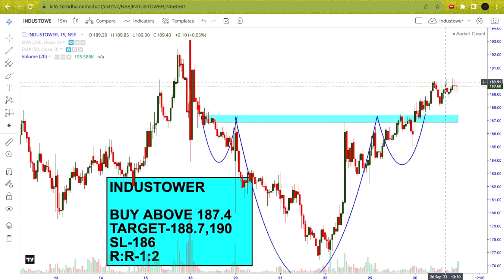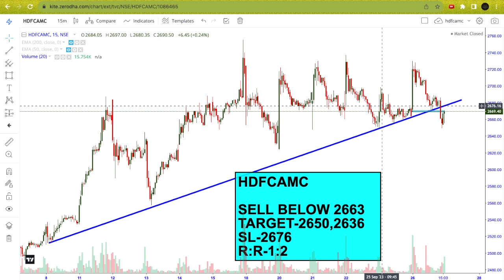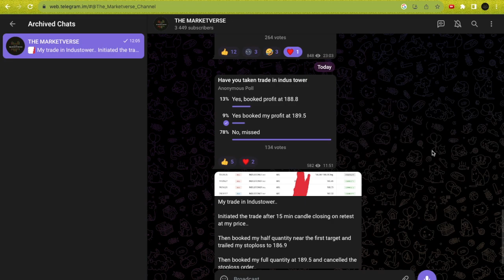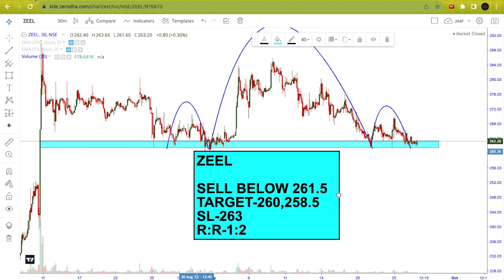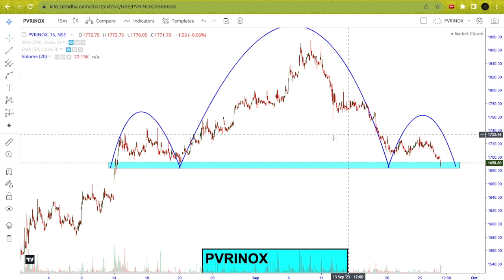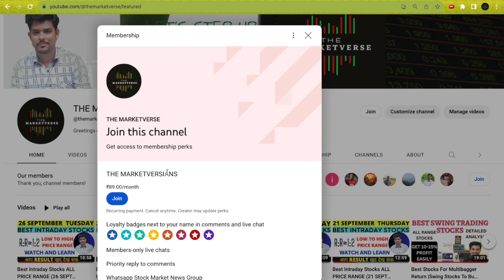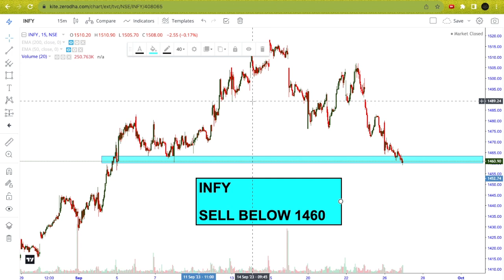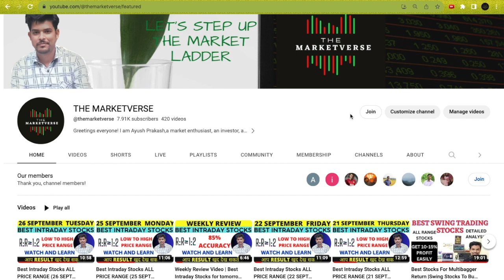Best Intraday Stocks ALL PRICE RANGE (27 SEPT 2023) | Best Stocks to Trade Tomorrow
In this video - 10 Best Intraday stocks with reasons for 27 SEPTEMBER 2023 (WEDNESDAY).

My Telegram username - 1-   ayushprakash904
                                             2-   Marketverse_Support

27/09/2023 share market
27 SEPTEMER 2023 Intraday
27 September intraday stocks
27 SEPTEMBER  intraday stocks
27 September intraday trading